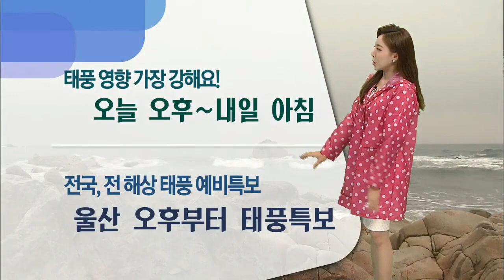기상캐스터 윤수미의 8월 26일 날씨정보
제8호 태풍 '바비'는 고수온 해역을 지나며
많은 양의 수증기를 공급받아
매우 강한 태풍으로 발달하고 있습니다.

태풍의 영향을 가장 강하게 받는 시기는
오늘 오후부터 내일 아침으로 예상되고요.